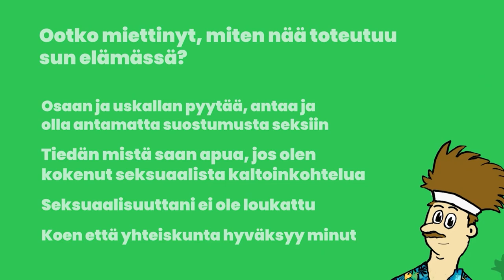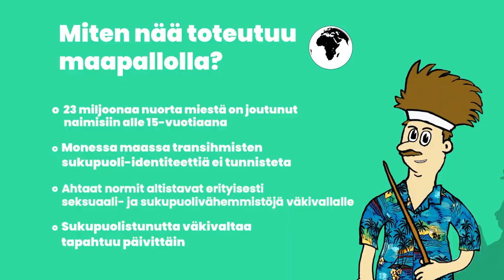SEKSUAALIOIKEUDET: Oikeus suojella ja tulla suojelluksi!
Poikien Puhelin vastaa numerossa 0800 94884 arkisin klo 13-18. Soittaa voi nimettömänä ja maksutta. Chat ma-to klo 13-18 ja pe klo 13-15 osoitteessa Vastaajina ovat Väestöliiton työntekijät, jotka tietävät monipuolisesti erilaisista poikien ja nuorten miesten elämään liittyvistä asioista.

Tässä sarjassa Poikien Puhelin puhuu seksuaalioikeuksista.

3. seksuaalioikeus: Oikeus suojella itseään ja tulla suojelluksi

Oikeus suojella itseään ja tulla suojelluksi tarkoittaa sitä, että jokaisella on oikeus keholliseen koskemattomuuteen. Tämä tarkoittaa sitä, että kukaan ei saa koskea toiseen ilman lupaa. Lisäksi kehollinen koskemattomuus tarkoittaa sitä, että jokaisella on oikeus tehdä itse päätöksiä koskien omaa elämää ja kehoaan.

Tähän seksuaalioikeuteen kuuluu esimerkiksi oikeus päättää omasta kumppanistaan ja siitä, haluaako harrastaa seksiä ja, jos haluaa niin kenen kanssa. Suostumus on tämän oikeuden keskiössä. Se tarkoittaa sitä, että kaikkeen seksuaaliseen kanssakäymiseen on oltava kaikkien osapuolten suostumus. Suostumuksella varmistetaan, ettei kenenkään oikeutta keholliseen koskemattomuuteen loukata.

Yhteiskunnan on turvattava jokaisen oikeus elää turvassa ilman pelkoa seksuaali- ja sukupuolistuneelta väkivallalta. Tähän oikeuteen sisältyy suojelu raiskauksilta, sukuelinten silpomiselta, seksuaaliselta kaltoinkohtelulta ja häirinnältä. Lisäksi tämän alle kuuluu jokaisen oikeus päättää itse avioitumisestaan, suojata itsensä suunnittelemattomilta raskauksilta sekä seksitaudeilta.

Sukupuolistunut väkivalta pitää sisällään eri ilmiöitä, kuten väkivaltaa, joka kohdistuu henkilöön esimerkiksi sukupuolen, sukupuoli-identiteetin tai seksuaalisen suuntautumisensa vuoksi. Suuri osa sukupuoleen kohdistuvasta väkivallasta kohdistuu tyttöihin, naisiin ja vähemmistöihin. Kuitenkin myös miehiin ja poikiin kohdistuu väkivaltaa heidän sukupuolensa vuoksi. Usein hyökätään etenkin niitä kohtaan, jotka haastavat sukupuolen ilmaisuun liittyviä normeja. Lisäksi miestenvälinen väkivalta ja tappelut, mitkä eskaloituvat sisäistyneistä käsityksistä, miten miehenä tulee puolustaa kunniaansa, ovat sukupuolistuneen väkivallan muotoja.

Yhteiskunnassa vallitsevat normit ja sisäistyneet oletukset ylläpitävät näitä haitallisia toimintamalleja. Toksisella maskuliinisuudella tarkoitetaan vahingollisia kulttuurisia vaatimuksia "miehisyydestä", johon usein liitetään esimerkiksi kovuus, aggressiivisuus ja tunteettomuus. Tällöin feminiinisenä pidetyt ominaisuudet ovat merkki heikkoudesta ja siksi häpeäksi miehelle. Lisäksi miehiinkin kohdistuu lähisuhdeväkivaltaa, mistä ei kuitenkaan puhuta yhteiskunnassa yhtä paljon kuin naisiin kohdistuvasta lähisuhdeväkivallasta. Usein miehille ja pojille avun hakeminen on vaikeampaa, koska heikkous ja herkkyys liitetään feminiinisiin ominaisuuksiin. Kenenkään ei tule kuitenkaan sietää väkivaltaa, ja jokaisella on oikeus hakea apua.

Yhteiskunnassa tulee edistää ja ylläpitää normeja, jotka ottavat huomioon seksuaalisuuden moninaisuuden ja yksilön oikeuden keholliseen koskemattomuuteen. Väkivalta on aina väärin ja rikos, eikä kenenkään tule kokea väkivaltaa sukupuolesta, sukupuoli-identiteetistä tai seksuaalisesta suuntautumisesta riippumatta. Jokaisen tulee kokea olevansa turvassa omana itsenään.